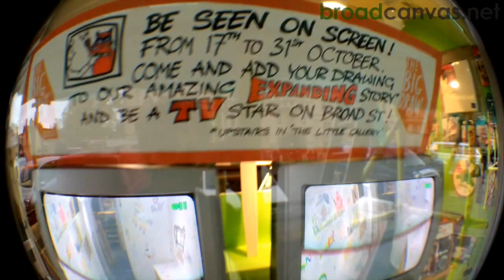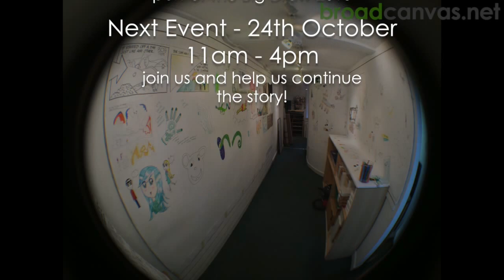The Amazing Collaborative Expanding Story. Part of The Big Draw 2015 @ Broad Canvas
We are supporting The Big Draw by turning our gallery into a canvas and asking the general public to tell an enormous story on it - beginning Saturday 17th October at 11am and running for two weeks.

The Big Draw, the national campaign for drawing, is holding events all over the country with this year’s theme being ‘Every Picture Tells A Story.’

We has chosen to convert oue event space The Little Gallery upstairs into a blank canvas so that local people can come and draw on the walls, creating what we’ve called The Amazing Collaborative Expanding Story.

Local artists will be on hand each Saturday (17th, 24th and 31st) to offer support and tips, otherwise people are free to continue the story amongst themselves, drawing as much or as little as they want. The event is open to all ages and all art materials will be provided.

The event will culminate in a Halloween Extravaganza on Saturday 31st  October with visitors being able to take part in various crafts as well as having their face painted.

Professional illustrator and graphic novelist Peter Bellingham will be providing visitors with a few starting points for the story.

“I’m looking forward to drawing a few frames and then popping back in to see where people have taken them. With all the walls of the gallery to draw on, we could see every genre of storytelling represented in one huge tale.”